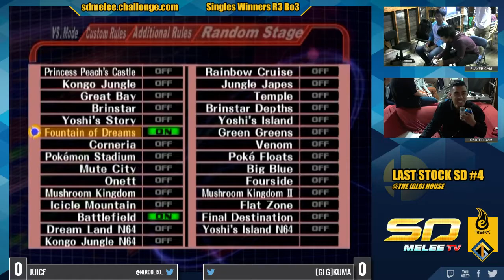Last Stock SD #4 - Juice (Fox) vs [GLG] KumA (Jigglypuff) SSBM Winners R2 - Melee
Last Stock SD #4
April 20, 2015 | San Diego, California

SSBM "“Super Smash Bros. Melee”" "“Super Smash Bros Melee”" Melee Smash Nintendo Wii GameCube "“San Diego”" SD SDPM "“SD PM”" "“Project M”" PM "“Smash 4”" "“Smash Wii U”" SoCal "“Southern California”" SDMTV SDMeleeTV TG "“Triton Gaming”"